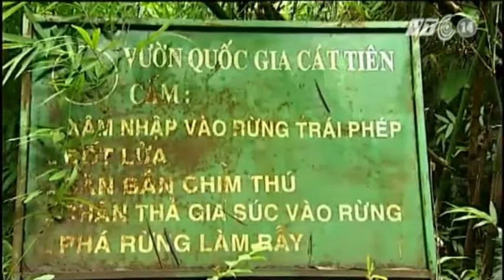VTC14_Vườn quốc gia Cát Tiên có thể bị từ chối là di sản thế giới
Vườn quốc gia Cát Tiên có thể sẽ bị từ chối là di sản thiên nhiên thế giới! Đây là thông tin được Unesco thông báo theo một tài liệu đánh giá các khu vực ứng cử cho di sản thiên nhiên thế giới vừa được ban hành. Danh sách chính thức sẽ được công bố vào kỳ họp chính thức thứ 37 tới của Uỷ ban Di sản thế giới ngày 16-27/6/2013 tại Phnom Penh,Campuchia.